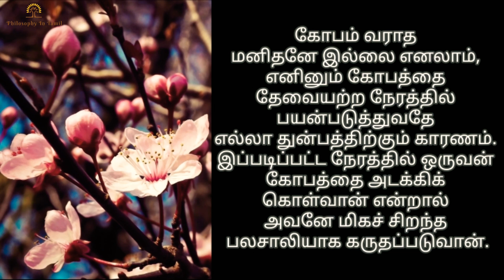சிந்திக்க சில துளிகள் 68 | philosophy in tamil | Motivation in tamil | motivational quotes in tamil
இன்றைக்கு சிந்திக்க சில துளிகள் என்னென்னவென்று பார்ப்போம் வாங்க !

This channel are gives motivation to who
try to achieve the goals, this motivation quotes are gives hope to succeed in life. Motivated to sports players, business man's, students & business ENTREPRENEUR, this Quotes improve self development to all.

Notes :

This video gives motivation, and this content & voice is my own.

This channel Does not promote or encourage any illegal activities, all good contents provided by this channel.